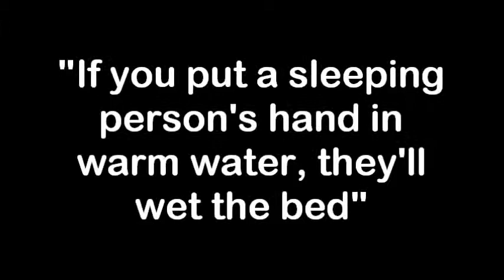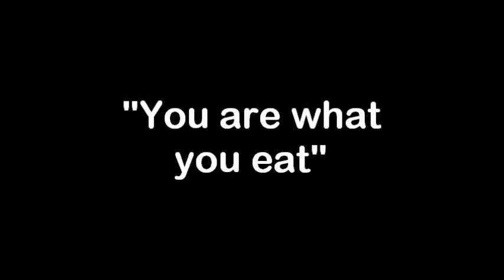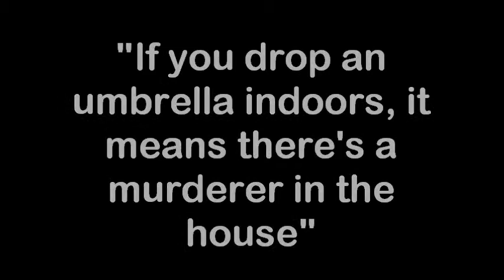Things People Believe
10 sayings, superstitions, and expressions that people tend to believe in.